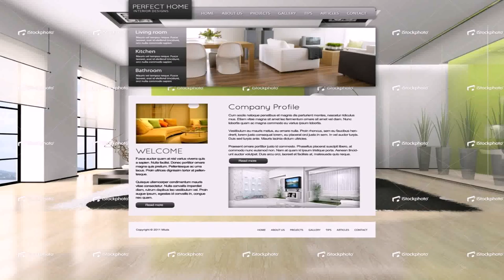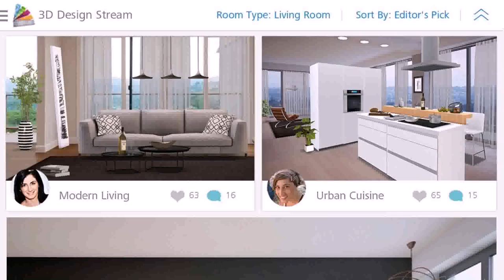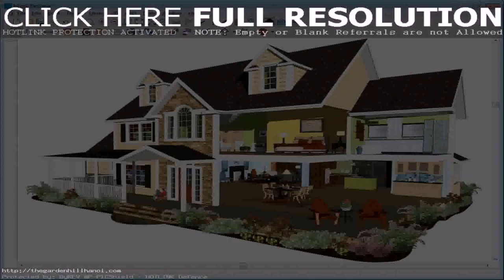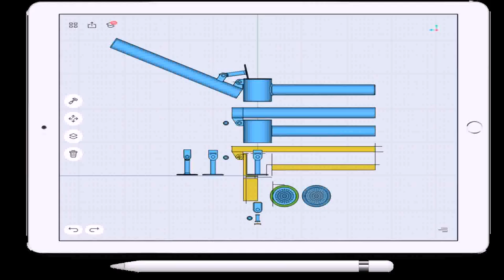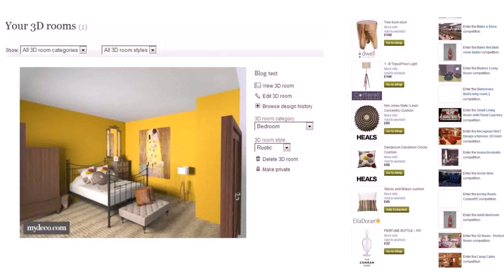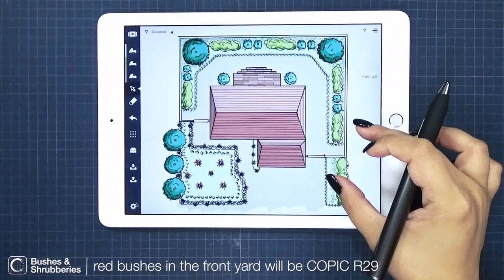Home Interior Design Software Ipad - DaddyGif.com (see description)